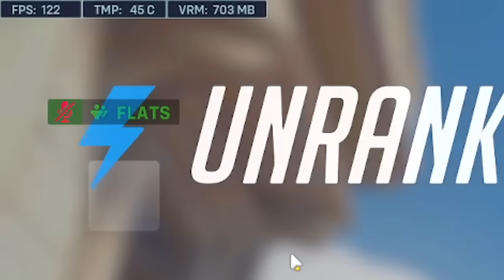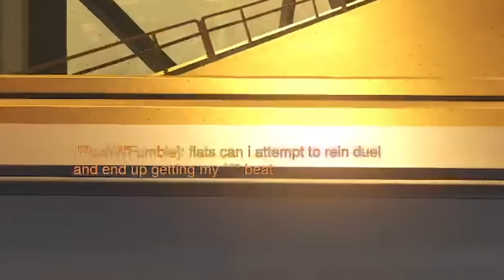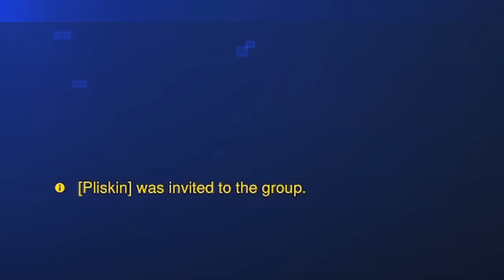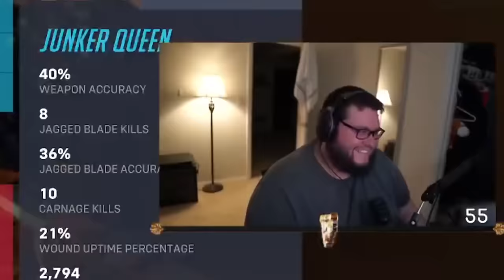When Top 500s Walk Into Overwatch 2 Quickplay